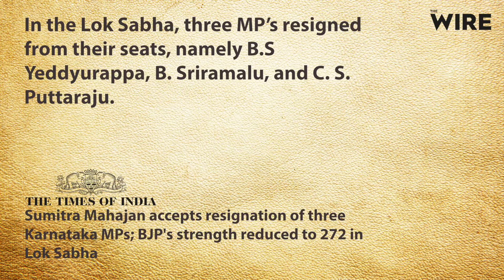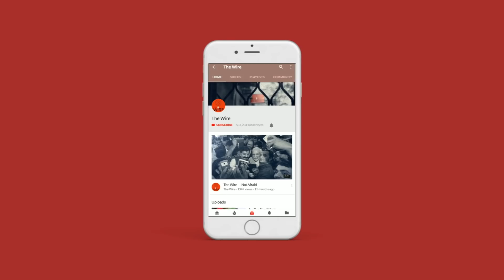The Bitter Battle for Karnataka Has Begun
The Congress-Janata Dal (Secular) alliance, formed after the Karnataka state polls earlier this year, received a boost from bypolls in three Lok Sabha and two assembly seats. The 4:1 victory over the BJP is likely to encourage the Congress to emulate the Karnataka model, partnering with regional rivals in key states for the general election next year.